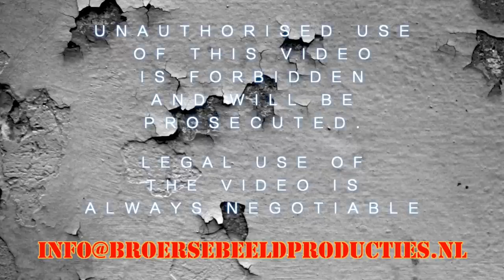20150316 BEG 202 217 in Emmerich